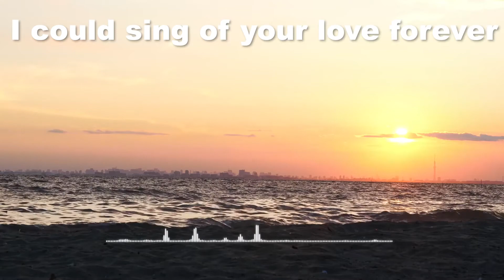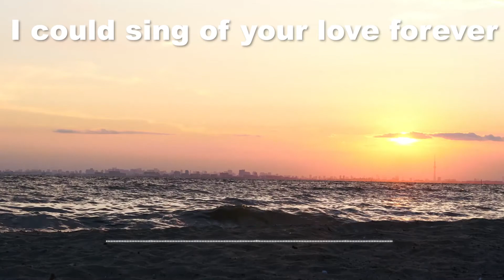【BGM】Piano Worship Instrumental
Piano Worship Instrumental

0:00 Ocean will part
5:09 I could sing of your love forever 山も海も越え
10:22 Shout to the Lord 叫べ全地よ
16:22 God of this city
19:24 Give thanks 大いなる方に
24:38 10,000 Reasons